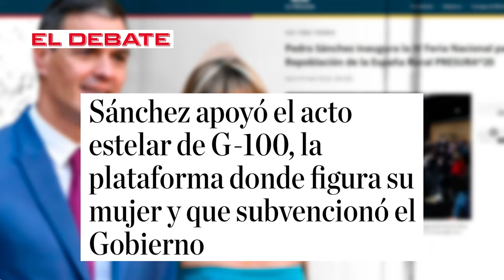🔴Sánchez apoyó acto estelar de G-100, plataforma donde figura su mujer y que subvencionó el Gobierno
¡No te pierdas la noticia! Sánchez apoyó acto estelar de G-100, plataforma subvencionada por el Gobierno donde figura su mujer. ¡Informate en Distritotv!